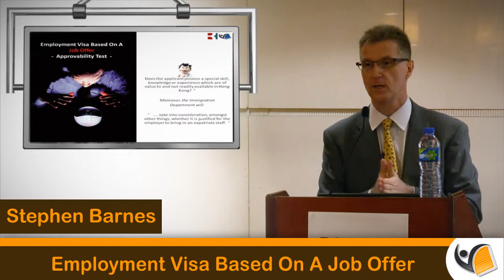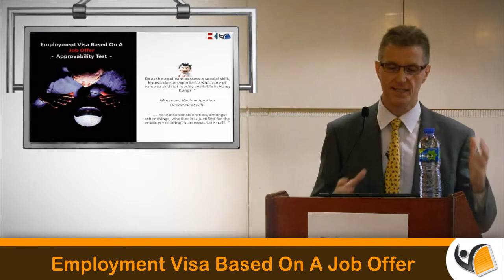Relocating to Hong Kong For Work or Business - Job Offer Based Employment Visa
On June 13 I was invited to address the  2013 Monaco Trade Delegation to Hong Kong & China on the question of visas to live and work in Hong Kong.

This is the fifth in a 12 part series of movies (bite sized chunks) which sets out this 50 minute talk.